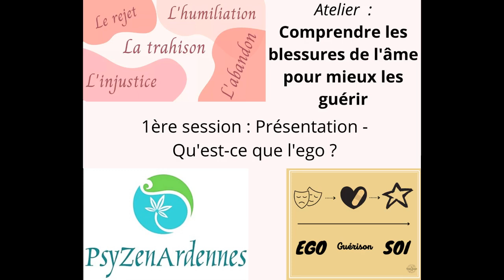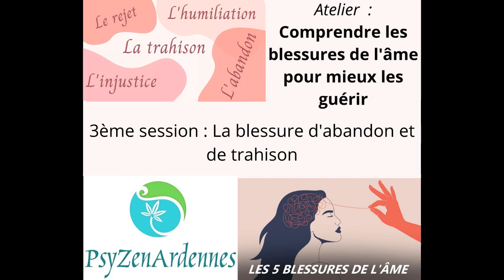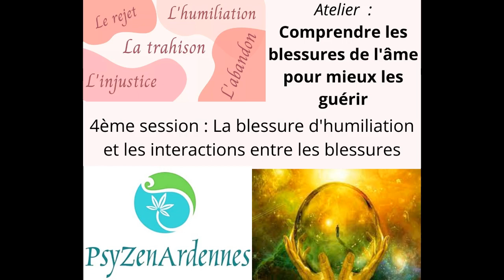Atelier "Comprendre les blessures de l'âme pour mieux les guérir"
L'atelier "Comprendre les blessures de l'âme pour mieux les guérir" revient pour une nouvelle session ainsi que les dates !!!

Vous êtes intéressé(e)s par un massage énergétique ou tantrique, un soin énergétique, quantique ou karmique, une guidance personnalisée, une hypnose régressive, un atelier collectif ou une initiation à la méditation (au cabinet ou en visio) ou bien autre chose :

# Par ce lien, vous pourrez retrouver les évènements que nous proposons : Les RDVs de Mét-âme-morphose, les Après-midis Bien-être et les Week-ends Bien-être :

# Ateliers collectifs en visio ou en présentiel : Vous devez vous inscrire auprès de Nathalie Brédy et quand il y a assez d'inscrits, un groupe est formé qui décide à ce moment-là des dates communes à tous.
Grâce à ce lien, vous retrouverez tous les ateliers que nous proposons :
Également, j’ai construit des audios pour que vous puissiez ne pas être dépendants des dates que je propose pour les ateliers : Cliquez sur ces liens de paiement et je vous envoie un lien de téléchargement dans les 48h.

Nathalie Brédy-PsyZenArdennes
Mousse d'Ange